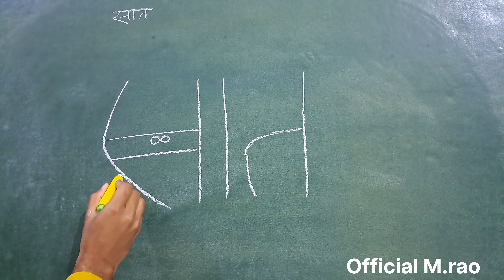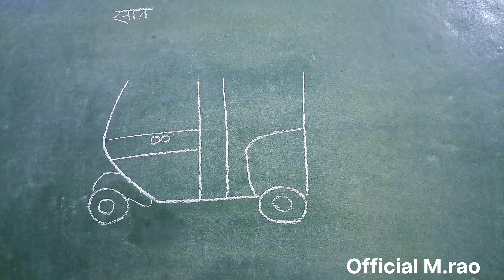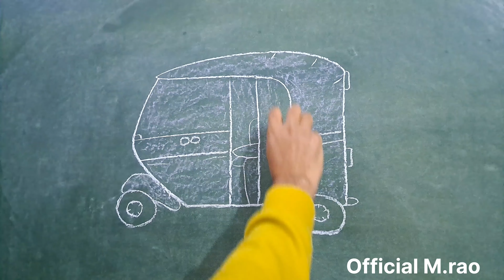सात=Auto tutorials @official M.rao